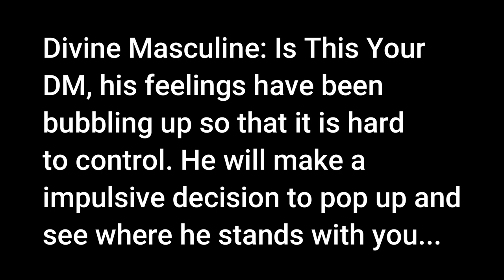Divine Masculine: Unexpected Pop Up to See Where We Stand......